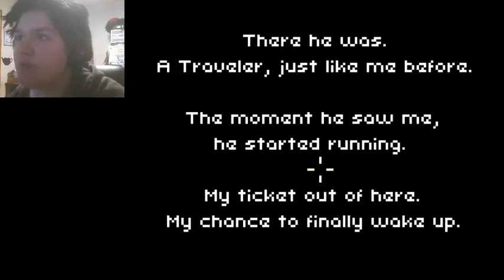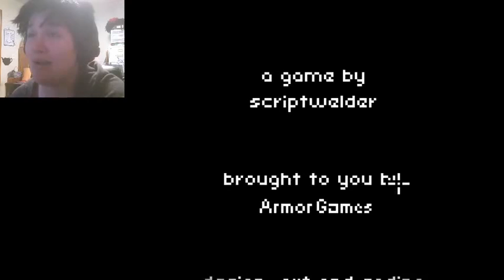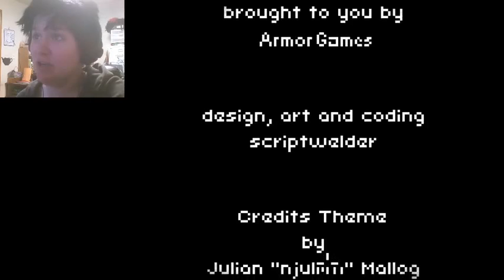MONSTROSITY | Deepest Sleep #2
I have become that which I fear most...